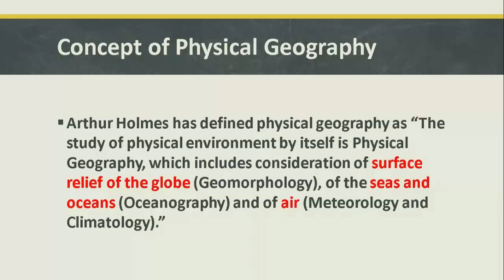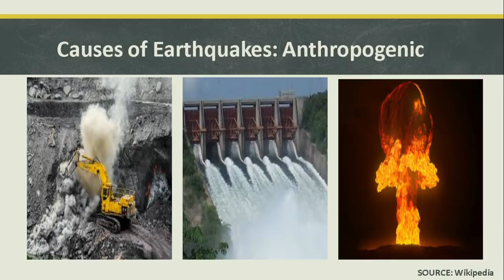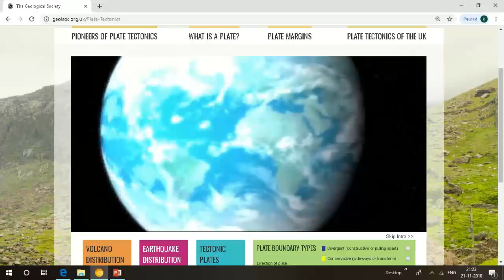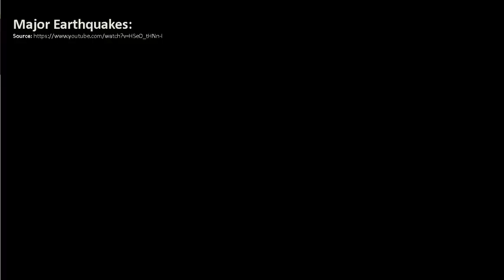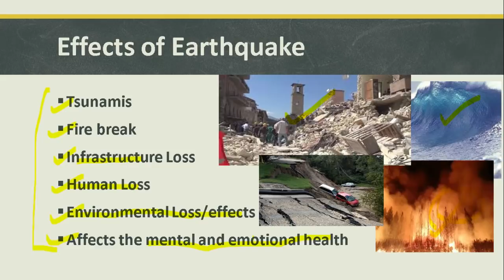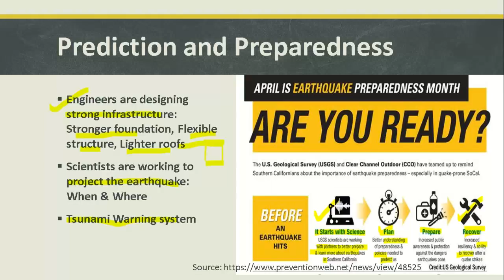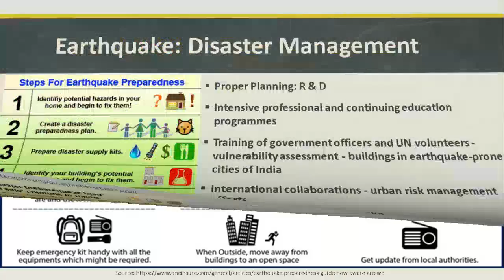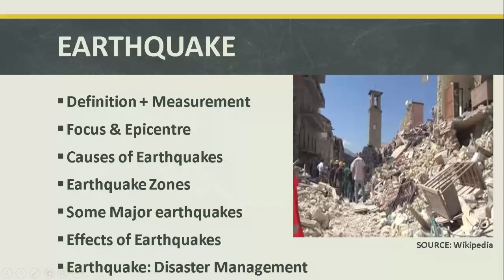uppsc mains 2018|GS-1|(POINT-11)|भूकंप(earthquake) part-2| preparation|planning |strategy |upsc